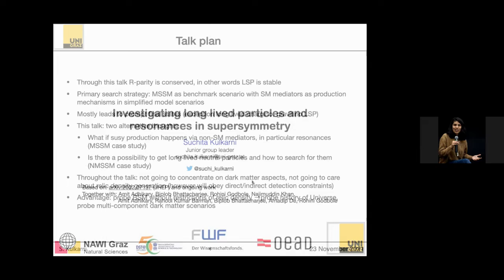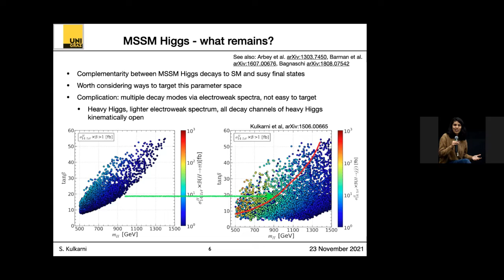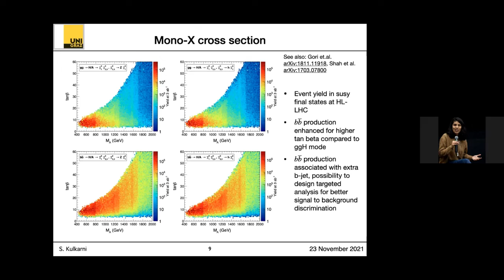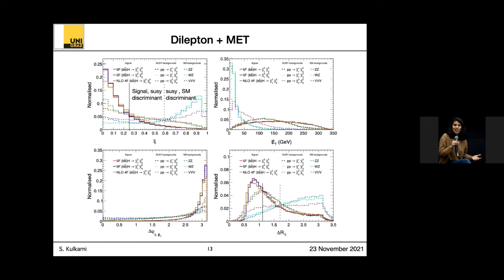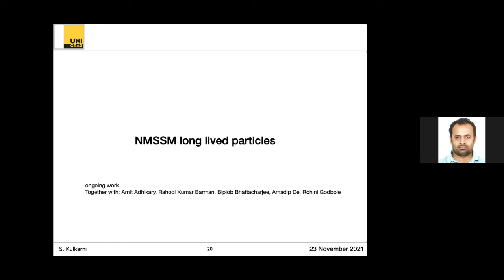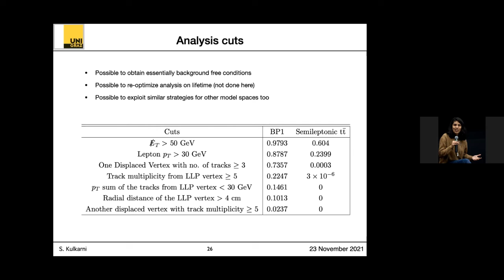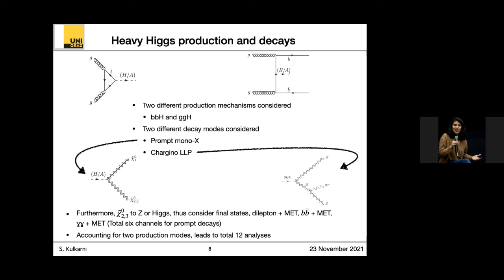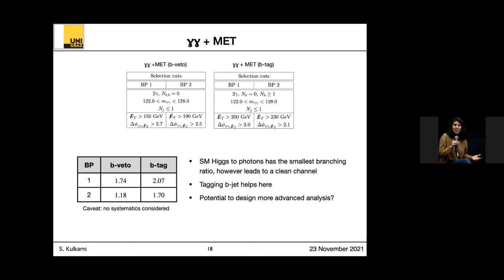Investigating Long Lived Particles And Resonances In Supersymmentry by Suchita Kulkarni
Discussion Meeting : Hunting SUSY @ HL-LHC (ONLINE)

ORGANIZERS : Satyaki Bhattacharya (SINP, India), Rohini Godbole (IISc, India), Kajari Majumdar (TIFR, India), Prolay Mal (NISER-Bhubaneswar, India), Seema Sharma (IISER-Pune, India), Ritesh K. Singh (IISER-Kolkata, India) and Sanjay Kumar Swain (NISER-Bhubaneswar, India)

VENUE: Online

Due to the ongoing COVID-19 pandemic,  the discussion meeting will be conducted through online lectures.

The Standard Model (SM) of particle physics has now reached a major milestone in its development after the discovery of Higgs boson by the ATLAS and CMS experiments at the LHC, CERN, in 2012. Since the first observation of this new scalar state, detailed investigations of its properties have increasingly confirmed it to be consistent with the SM Higgs boson. While SM is a highly successful theory of the fundamental particles and their interactions at the lowest length scale probed so far in experiments, it has serious shortcomings. New fundamental interactions are required to address them. The main focus of particle physics community at present involves searching for these new theories/interactions and associated new particles.  One of the most popular theories that go beyond SM is “Super-Symmetry (SUSY)” theory.  However, this theory requires the presence of new set of particles (super-partners of SM particles) in nature, none of which has been found in experiments so far.  With an exploratory machine like LHC, it is highly possible that a much larger luminosity and unconventional search strategies are required to establish electroweak scale SUSY which helps resolving some of the issues of SM.  This program is going to focus on possible new search methods or feasibility study of finding SUSY particles with High Luminosity LHC (HL-LHC) in the light of recent results using full Run2 dataset (close to 140/fb data collected during 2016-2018)  and beyond.

 The tentative topics to be covered:
(1) Current status of SUSY and non-SUSY extensions of SM
(2) SUSY an flavor physics, CP violation
(3) SUSY breaking
(4) SUSY Higgs
(5) SUSY prospects with HL-LHC and challenges ahead
(6) Other BSM physics and experimental search

During the first two days of the program, there will be series of lectures (preparatory school) from experts on current theoretical and experimental status of SUSY search. There will be extensive discussion time/session during/after these lectures.  The rest of the program will cover the technical tools or aspects (tutorials) to discuss the improvement of the SUSY search with larger data set from HL-LHC. The preparatory school will help the non-experts to get ready for the main events of the school.

Eligibility criteria: We seek applications from young scholars (postdocs and advanced graduate students). Priority will be given to the scholars who have already demonstrated some aspects of familiarity in LHC physics (especially in SUSY/BSM physics).

0:00:00 Investigating long lived particles and resonances in supersymmetry
0:04:22 Talk plan
0:06:33 MSSM susy production via heavy Higgs
0:07:04 MSSM Higgs - what remains?
0:08:42 Relevance of mono-X final states
0:09:56 Heavy Higgs production and decays
0:12:32 Mono-X cross section
0:14:04 Signal and backgrounds
0:15:47 Kinematics susy background and signal
0:17:25 Benchmarks prompt final states
0:17:52 Dilepton + MET
0:20:54 bb bar + MET
0:21:35 B-tag background overlap
0:24:40 NMSSM long lived particles
0:25:13 NMSSM electroweakino
0:26:57 Long lived neutralino
0:28:43 Benchmarks and signal characteristics
0:28:52 Discriminating variables
0:29:13 Analysis cuts
0:29:59 Conclusions
0:30:08 Q&A
0:30:36 Consideration of systematics
0:36:49 Gamma Gamma + MET